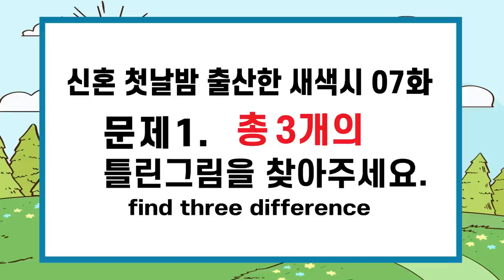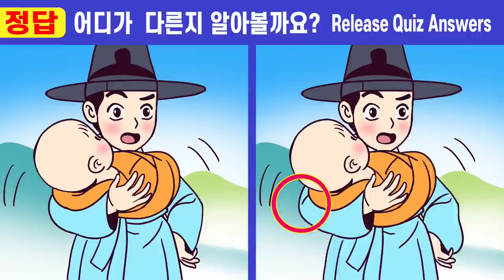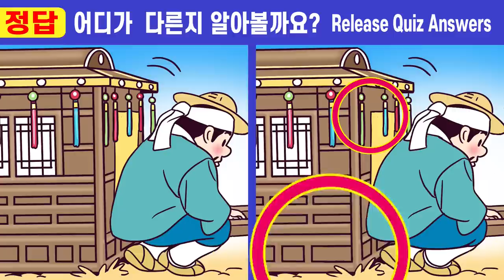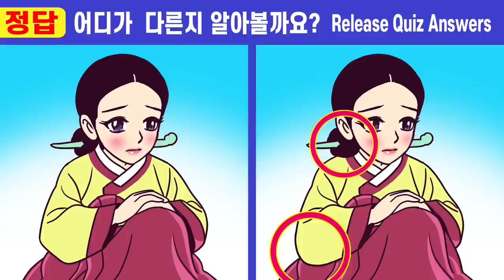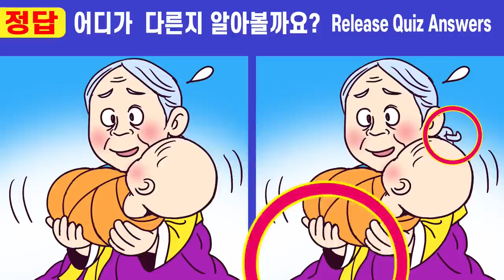🎵이걸 알고 했더니 집중력이 좋아졌어요!🧡#253 신혼 첫날밤 출산한 새색시 7화ㅣ치매예방 두뇌훈련!ㅣ두뇌 집중력 퀴즈ㅣ두뇌 노화 예방 【틀린그림찾기/치매예방】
치매 예방을 위한 두뇌 집중력 테스트! ㅣ두뇌 집중력 훈련ㅣ아이큐 향상 두뇌 훈련!

00:00  인트로
00:19  게임1
02:01  게임1 정답 확인
02:14  게임2
03:57  게임2 정답 확인
04:10  게임3
05:52  게임3 정답 확인
06:05  게임4
07:47  게임4 정답 확인
08:01  게임5
09:43  게임5 정답 확인
10:00  최종 화면

인지력개선!